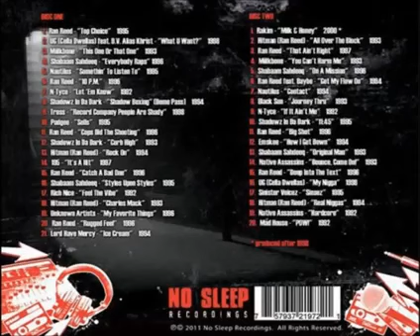Native Assassins - Hardcore (1992)